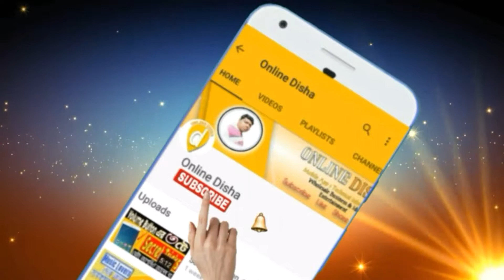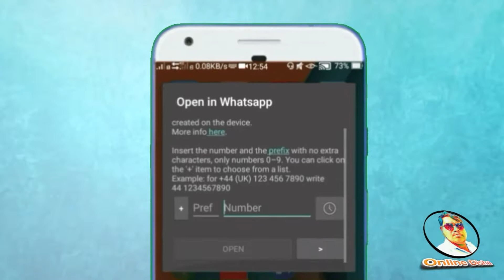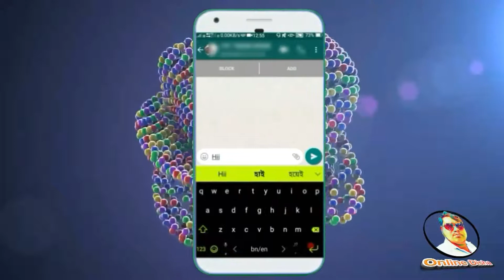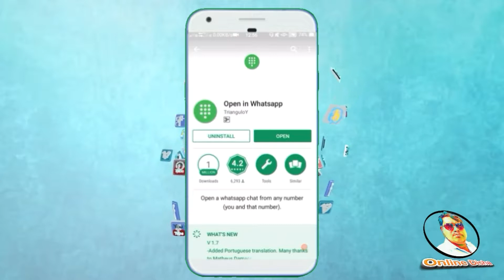How to send messages on WhatsApp without saving number in Bengali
In this video you can learn how to send message WhatsApp without saving number in Bengali